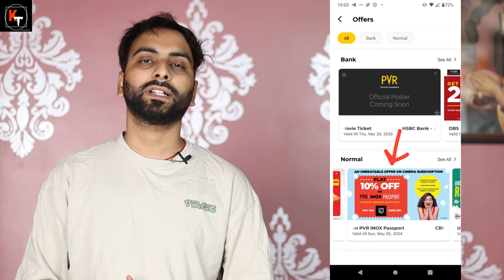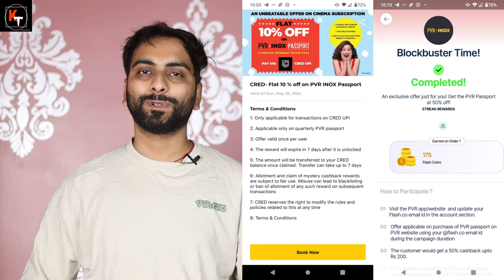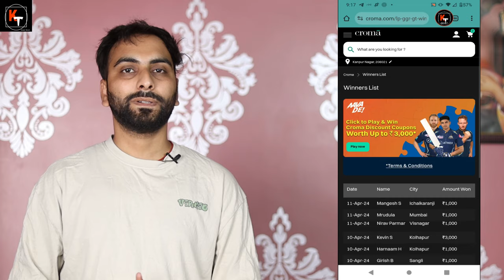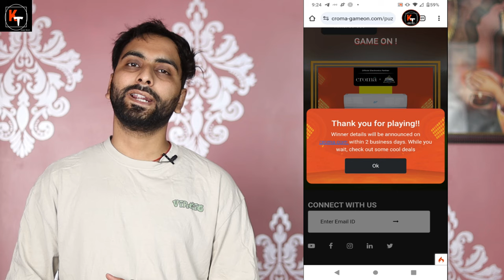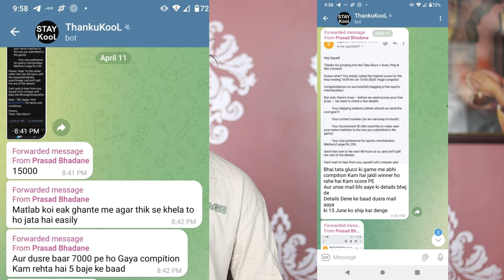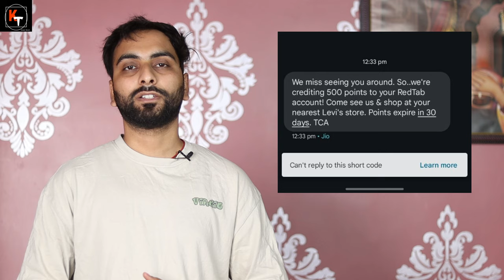Watch Movies for Rs. 35 In PVR, Win Rs. 1000 Croma Voucher Daily, Win Free Ipl Tickets & More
Croma Loot. Win Rs.1000 Gift Card Everyday

Tata Neu - Ipl Free Ticket Offer Details On Instagram

Welcome to the ultimate guide to unlocking unbeatable offers! 🎉 In this video, we reveal exclusive loot offers that will blow your mind! 💥

🎬 Movie Buffs Alert! 🎬 Discover a jaw-dropping trick to watch movies at PVR & Inox cinemas for just Rs. 35! Yes, you heard it right! Don't miss out on this golden opportunity to catch your favorite flicks without breaking the bank.

🧩 Puzzle Pros, Listen Up! 🧩 Crack the code to unlimited rewards with our Croma loot offer. Solve a simple puzzle and stand a chance to win Rs. 1000 Croma vouchers every single day! It's time to put your skills to the test and bag exciting prizes.

🎧 Music Lovers, Rejoice! 🎧 Dive into the world of premium sound with our VI app loot offer. Get your hands on Boat earbuds absolutely free! Elevate your listening experience without spending a dime.

🏏 Cricket Enthusiasts, Pay Attention! 🏏 Score big with our Tata Neu loot offer. Win free Tata IPL tickets and witness the cricketing extravaganza live in action! Don't let this chance slip away.

Unlock these incredible deals now and take your savings game to the next level! Happy looting! 💰✨